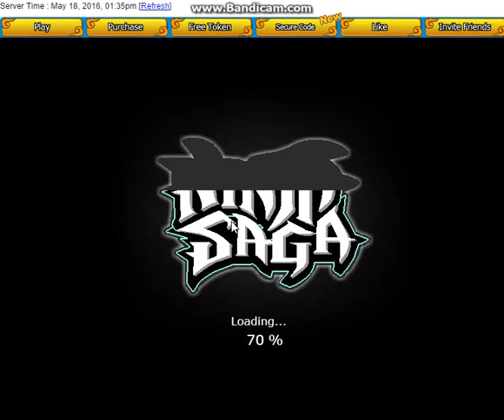Ninja Saga : RoCkEr !!!!!!!! vs New Boss Eudemon Garden Battle Angel 2016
Enjoy this video, sorry for low quality video ;)